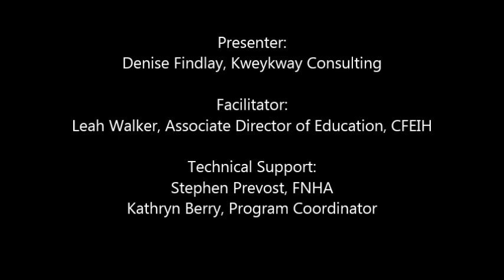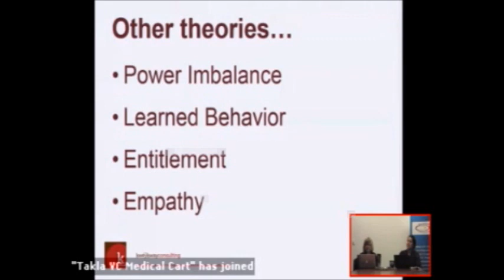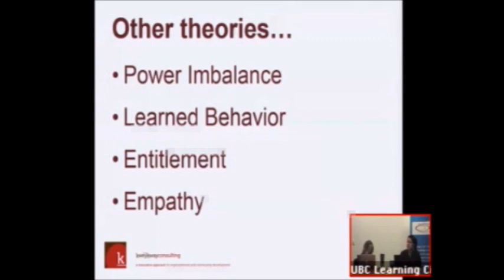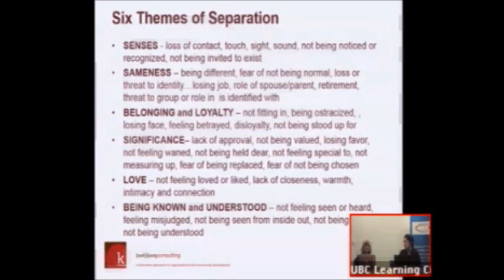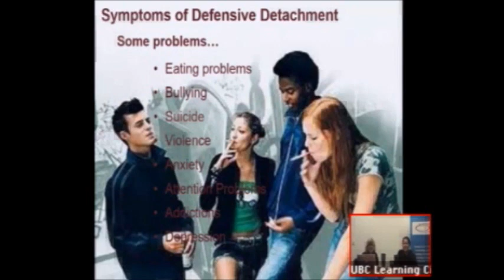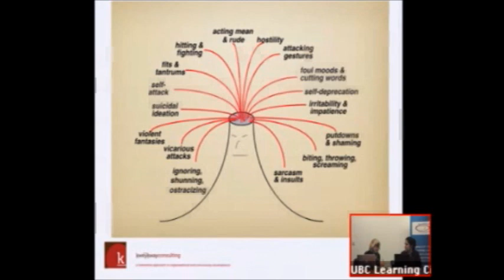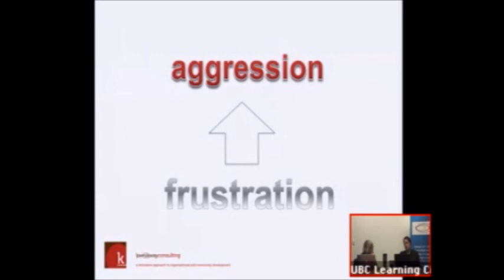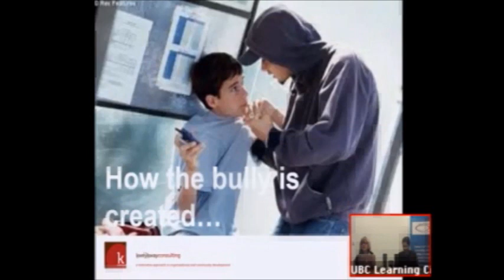Making Sense of Lateral Violence with Denise Findlay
The UBC Learning Circle welcomes Denise Findlay from Kweykway Consulting for a special presentation on lateral violence. Lateral violence is a part of our everyday life. We experience it in many different ways and in different relationships. Family and youth violence, addictions, suicide and lateral violence are just a few of the many ways that lateral violence emerges in communities and relationships. Being able to identify aggression and understanding the root causes can help us to reduce incidents of aggression and violence in Aboriginal communities.